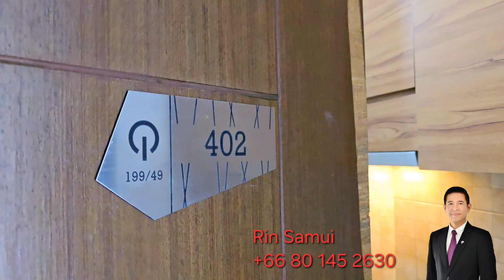RS018-258E: Studio condo for sale near the beach in Koh Samui, Building A, 4thFloor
RE/MAX ID.  RS018-258E

Suitable for investment!
Condominium for sale..at Replay
**Just 2-3 minutes walk to the beach**

Unit type: Studio
Size: 25.90 sq m.
Building A, 4th floor
Freehold for Thai people or Thai companies
Selling price: 1,75 million baht only
(approx. 48,445 USD./ 44,646 Euro)

Description:
-Studio room
-Fully furnished
-Kitchen counter
-air conditioner
-fridge
-microwave
-washing machine
-4th floor (view as shown in picture from balcony)
- Install new wallpaper

Project facilities:
-Parking area
-Exercise room
-Sauna
-Large swimming pool
-Tennis court
-Playground